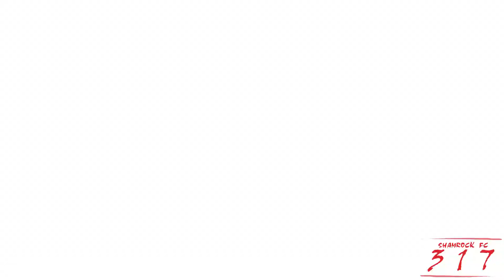Voelker vs Vancamp B&F